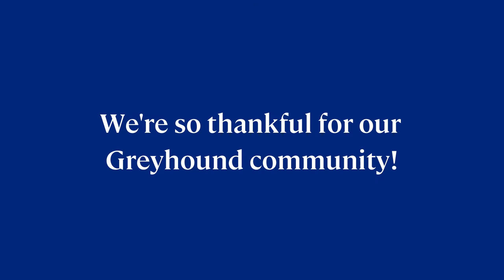FEAST MODE | Moravian University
From our home to yours - we're thankful for our Greyhound community. Enjoy this 30-second timelapse at this year's Thanksgiving dinner.